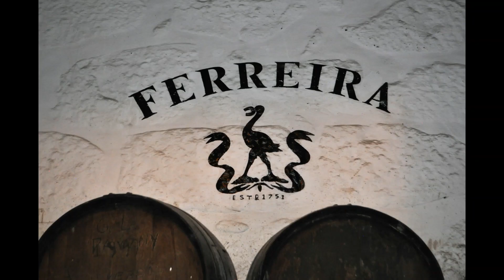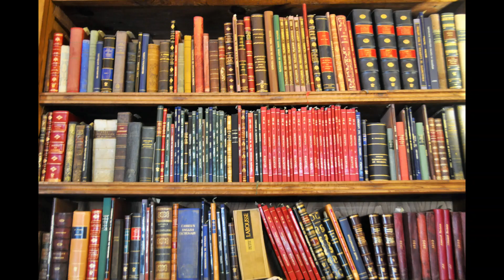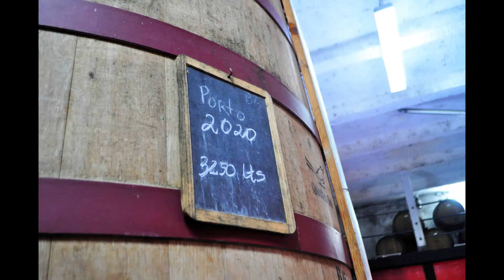Douro Riviercruise II 2021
Fotoverslag van onze tweede geslaagde GFC groepsreis in dit bizarre jaar 2021, opnieuw een fijne riviercruise op de Douro aan boord van de ms Amalia Rodrigues van CroisiEurope, heen en terug van Porto naar Salamanca door de schitterende en slingerende Douro vallei, met geweldige uitzichten, lekkere proeverijen, culinaire kunstjes, vleugjes cultuur, ... Kortom vakantie zoals het hoort en volop genieten! Afsluiten doen we gepast met een leuke reactie van een deelnemer: "Bedankt voor de prima begeleiding, de bijhorende papierwinkel en gezelschap. We hebben ervan genoten!" ...
Met dank aan alle positief ingestelde en enthousiaste deelnemers!